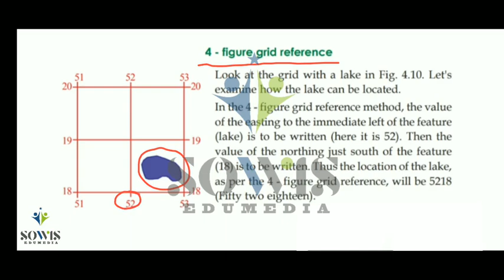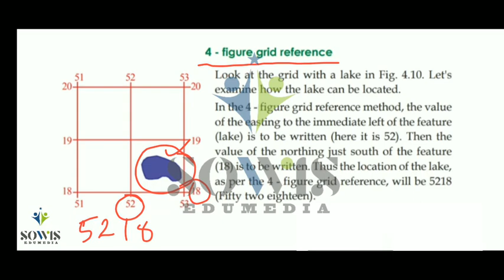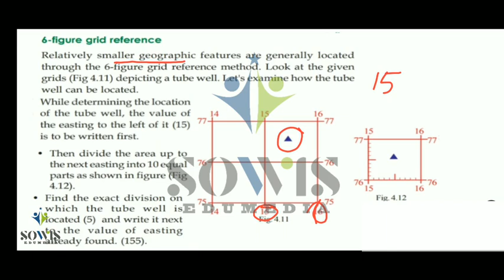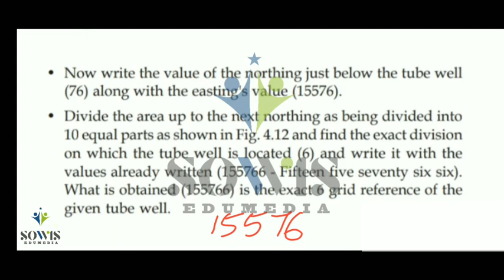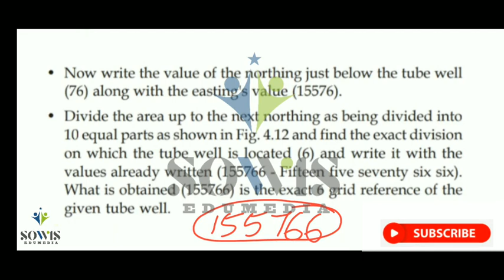4-Figure grid reference, 6-Figure grid reference_നാലക്ക ഗ്രിഡ് റഫറൻസ്, ആറക്ക ഗ്രിഡ് റഫറൻസ്.